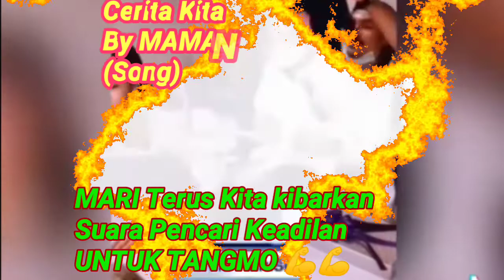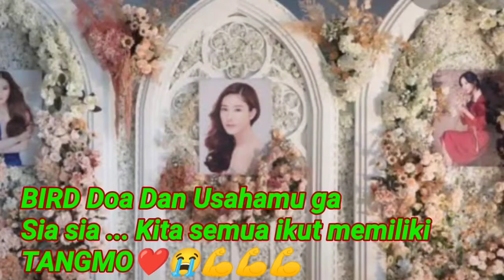Cinta Penggemar Buat TANGMO Luar Biasa'